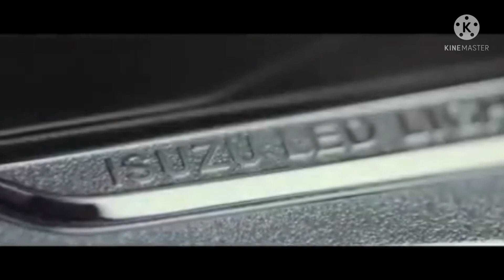Upcoming 25 Cars in India || Full Details Review